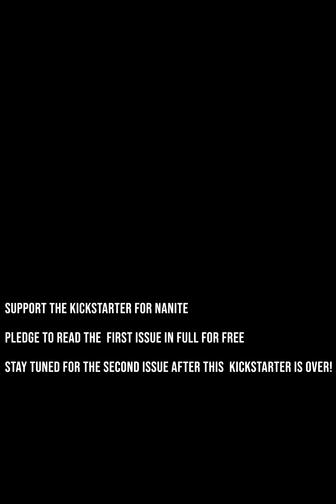Nanite Issue 1 - Official Comic book Trailer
Support the Comic on Kickstarter!

We follow a multitude of

characters in this crazy world taken over by these 'Nanite Hosts'.